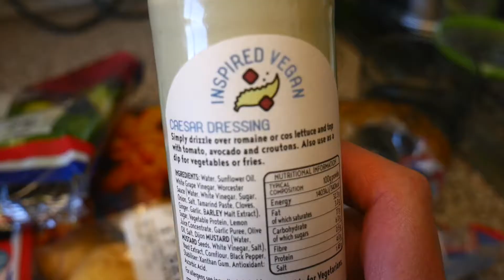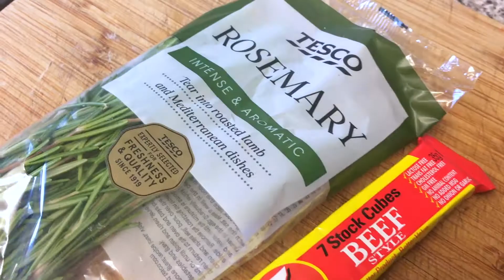MUTYA BUENA LIVE & VIN'S NIGHT IN AT hCLUB , LONDON | LDN VEGANS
In this video Phil takes you behind the scenes to show you his working week, from DJing alongside Mutya Buena (Sugababes) and Lisa Maffia (So Solid Crew) to playing his monthly residency at Vin's Night In with singer-songwriter and fellow vegan Vin Goodwin.

We are Phil Marriott and Polly Harvey aka LDN Vegans. We started this project in May 2017. Our aim is to help and support vegans – and those curious about the vegan lifestyle – to find plant-based food and drink in London, as well as ethical clothing stores and shops selling cruelty-free goods.

For the last twenty years, Phil has been a radio presenter and DJ. At the beginning of 2014, Phil teamed up with DJ Rich B to form a remix duo, and has since produced official remixes for bands and artists such as Erasure, LeAnn Rimes and Holly Johnson. He is currently the Head of Music at LGBTQ+ radio station Gaydio, and also runs the entertainment website philmarriott.net. Polly is a full time teacher and part-time photographer.

*CAMERA*
CANON 70D:

*MICROPHONES*
RODE VIDEOMIC PRO:

*TRIPODS*
ALBOTT TRIPOD: